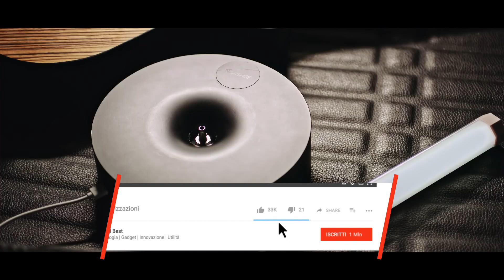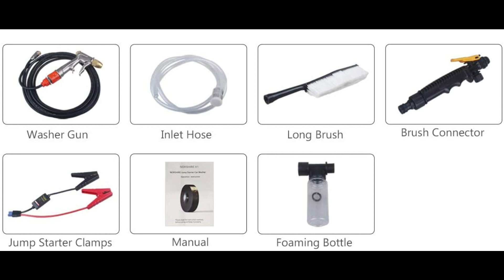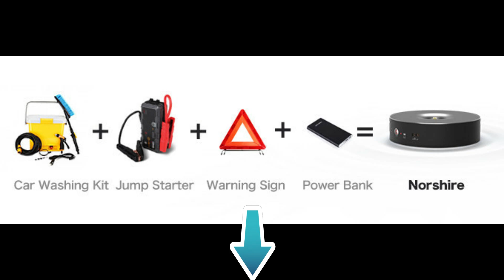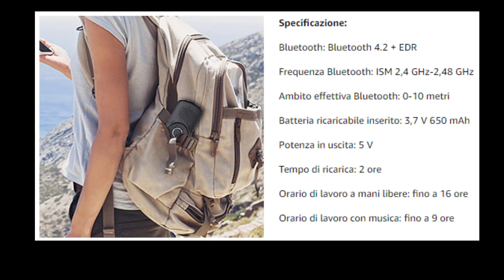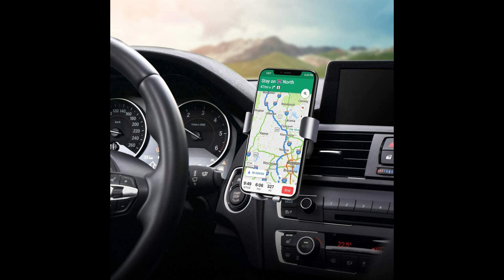5 IMPERDIBILI GADGET per la Tua Auto che Trovi su Amazon! Vol. 7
🚘 LINK ALLE OFFERTE:

00:44 Accessorio Compatto 4in1 con Kit Lavaggio ➜
Accessorio Compatto 5in1 con Kit Lavaggio ➜
02:23 Vivavoce e Speaker Bluetooth ➜
03:57 Supporto Automatico con Ricarica Wireless ➜
05:05 Dash Cam Anteriore e Posteriore ➜
06:26 Organizer tasca laterale 2pz ➜

📝 Ecco un altra selezione di 5 imperdibili gadget per la macchina che puoi trovare su Amazon. Sono tutti utili e ingegnosi! Trovi le offerte ai link in questa descrizione.